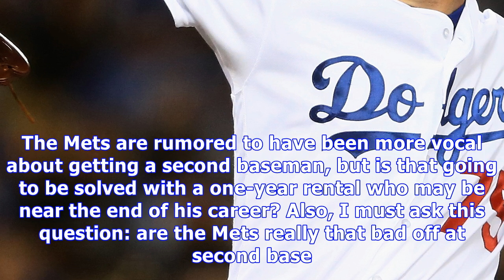Mets have reportedly discussed possible trade for ian kinsler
The New York Mets have reportedly discussed a trade surrounding Detroit Tigers second baseman, Ian Kinsler, according to Jon Morosi. This comes on the heels of the Mets sending stronger signals about acquiring a second baseman in the offseason. Let’s analyze Kinsler specifically. When you see the contract, you’ll understand directly where this is going. He would be a glorified one-year rental. At age 35 (he turns 36 in June), he’s due $11 million in 2018. If it goes south for the Mets next year,...